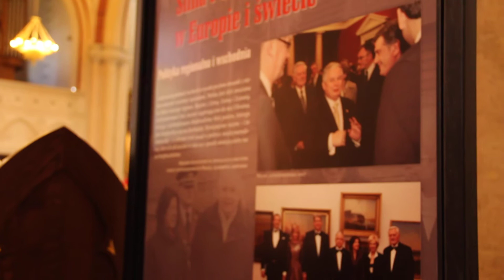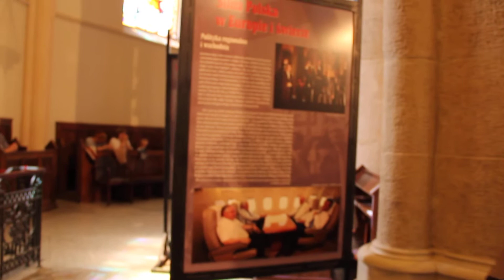Lech Kaczyński w łódzkiej Katedrze - wystawa 12.08.2012 cz.1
Obrazki z wystawy, czy karty z histori?
Wnętrze gotyckiej katedry daje poczucie bliskości z tym co jest nieosiągalne w rozumieniu materialnym. Odeszli, ale są nam bardzo bliscy na czele z ś.p. Prezydentem, którego miejsce jest wśród królów.
Marian Koczur